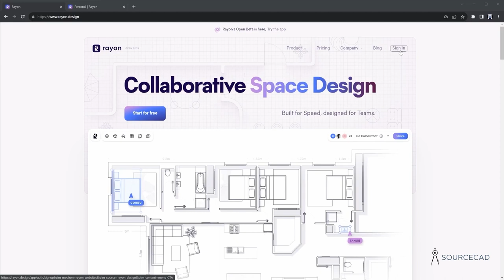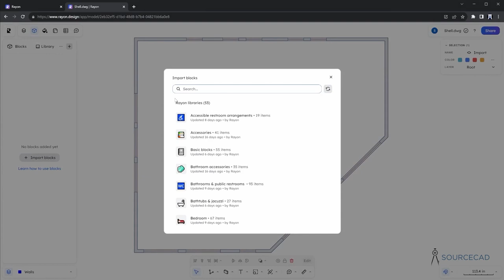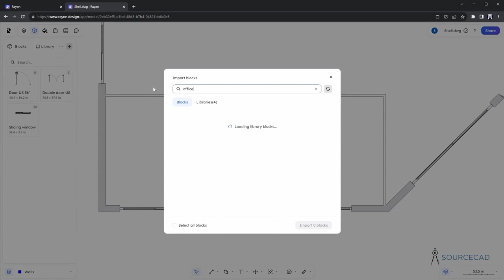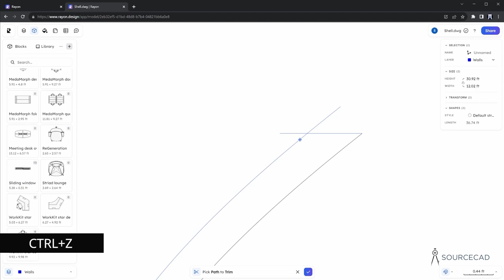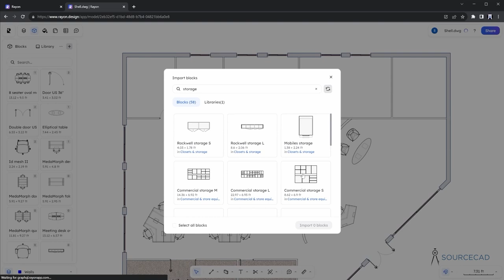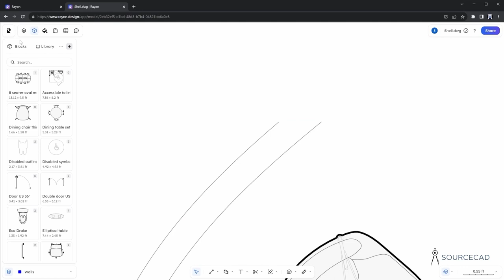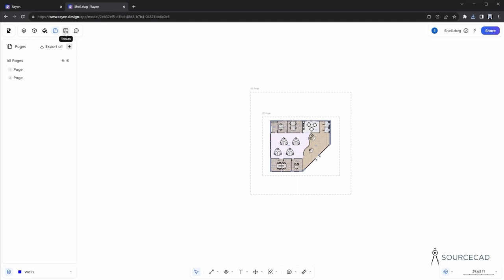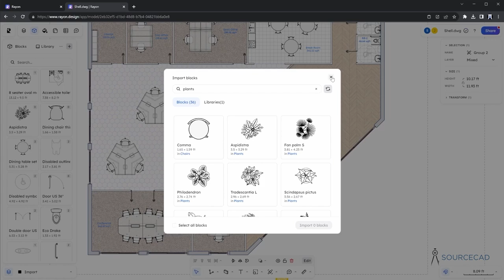Draw an office floor plan in Rayon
Sign up for a free Rayon account and start drawing alongside the author

We're thrilled to announce our collab with SourceCAD, one of the leading eLearning platforms specializing in space design tools. Dive into this comprehensive tutorial that guides you through creating an office floor plan in Rayon! 💫

🎬 00:00 Introduction
🎬 00:36 Starting Rayon
🎬 01:23 Importing drawing
🎬 6:01 Adding blocks
🎬 10:06 Adding walls
🎬 12:40 Adding furnishings
🎬 14:28 Defining zones
🎬 20:20 Adding curved walls
🎬 28:32 Adding washroom blocks
🎬 34:16 Adding textures and patterns
🎬 37:28 Preparing layout for export
🎬 40:00 Collaborating on the project

Follow Rayon on...

Check out the Space Planning Guide here!